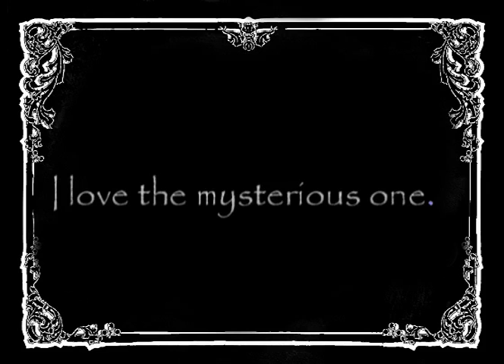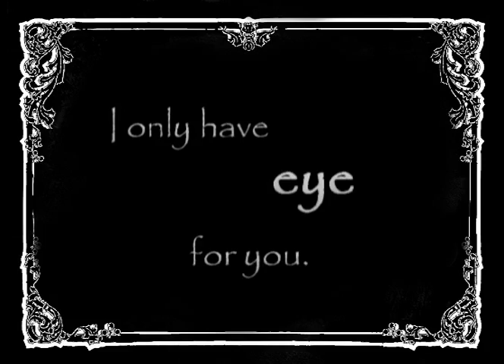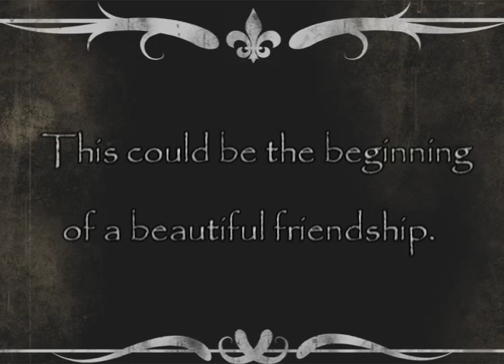Big Top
2014 Bike Shorts Film Festival
Film by Jane Garnett